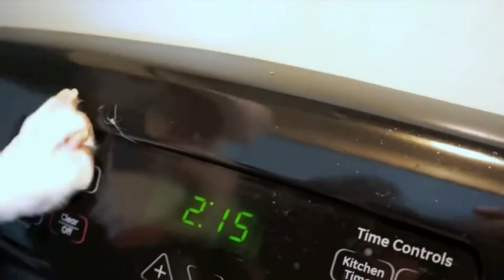🍕Perro haciendo pizza | Cómo hacer pizza para perros 🐶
En este video aprenderás cómo hacer una pizza casera saludable para tu perro y gato, y aún te divertirás mucho haciendo esta pizza con tu mascota.

Pero si quieres aprender cómo hacer más comida para tu mascota, te recomiendo ingresar al sitio web que dejé en la descripción para que prepares deliciosas comidas para tu mascota.

00:00 : Care for your dog
00:02 : Subscribe to the channel | Don't miss our content !!!